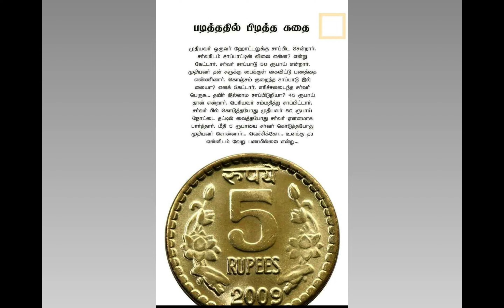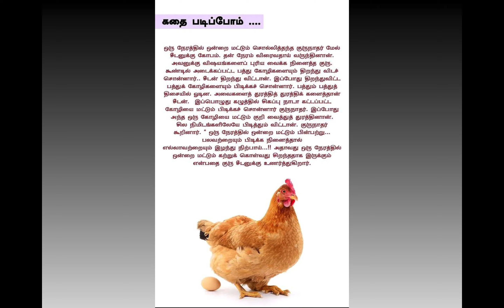Stories for kids in Tamil/சிறுவர் கதைகள்/Siruvar Kadhaigal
4 Stories for kids in Tamil/4 சிறுவர் கதைகள்/4 Siruvar Kadhaigal